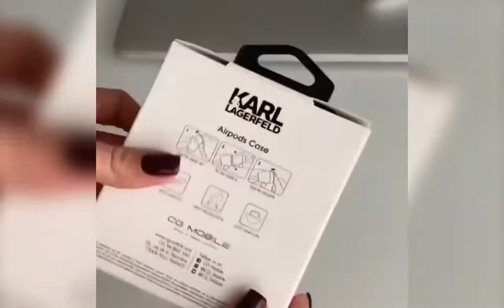Распаковка и обзор кейса для Airpods. KARL LAGERFELD / Новые функции Airpods Pro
Привет! С вами Ксюша Робуль
Добро пожаловать на канал «Клуб шопоголиков»

Среди многочисленных профессий Лагерфельда особенно выделяется его роль креативного директора в модных домах Chanel, Fendi и Karl Lagerfeld. Несмотря на меньшую известность, его одноименная марка также снискала мировое признание и популярность. Уже на протяжении более двух десятилетий бренд Karl Lagerfeld сочетает парижский стиль с эстетикой рок-шика.

Сегодня в видео вас ждет распаковка и обзор кейса для Airpods от KARL LAGERFELD. Какие появились новые функции Airpods Pro? Что входит в комплект кейса?
Пишите в комментарии под этим видео, понравился ли вам дизайн кейса для Airpods от KARL LAGERFELD?

СТРУКТУРА
0:00 - Вступление
0:09 - Распаковка и обзор кейса от KARL LAGERFELD
1:27 - Распаковка кейса
2:01 - Заключение